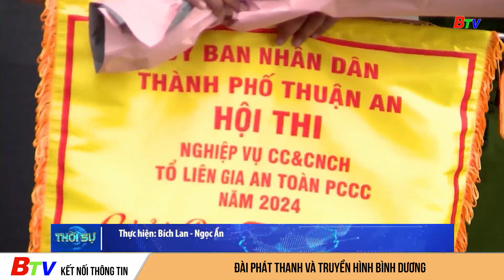Thành phố Thuận An khai mạc Hội thi nghiệp vụ chữa cháy và cứu nạn cứu hộ 2024